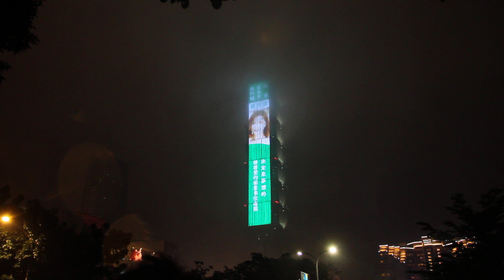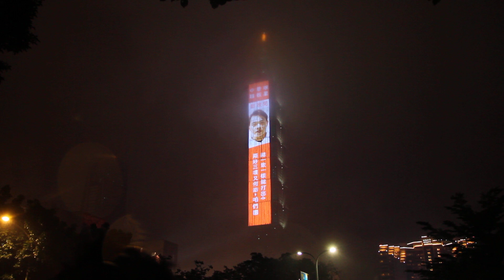2019Taipei 101 Fireworks 台北101跨年煙火